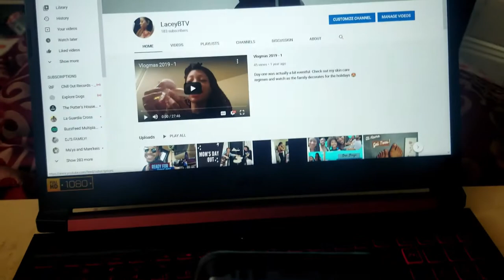Coming Soon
12 Days of Vlogmas 2020 Teaser